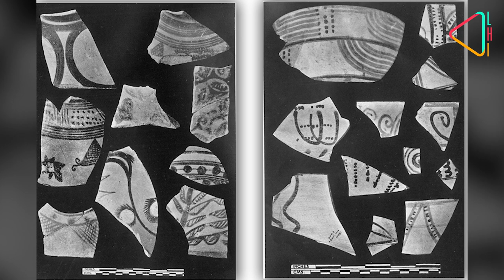Discover the Secrets of Sinauli - Historic & Archaeological Facts Behind Sinauli Excavation Site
Warriors, weapons and chariots...these discoveries at the 4000 yrs old site of Sinauli (also called Sanauli), near Delhi have created quite a stir. Join us as we take you on a special tour of the excavation site & get you the latest finds that raise some very crucial questions.  Is this site linked to the period of the Mahabharata? How is the Archeological team at Sinauli connecting the dots? Find out in this LHI Exclusive.